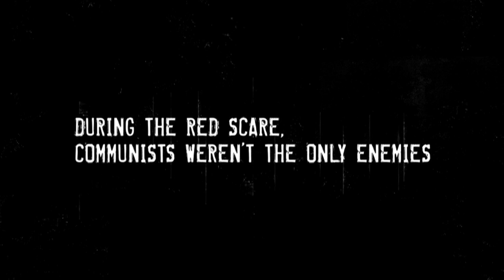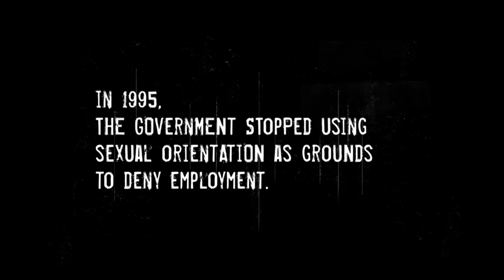'The Lavender Scare' Documentary Trailer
A look back at the "Lavender Scare", a firing of all suspected gay people out of the government.

Narrated by Glenn Close with voices from David Hyde Pierce, Cynthia Nixon, Zachary Quinto, T.R. Knight, and more.

'The Lavender Scare' will be in New York and Los Angeles on June 7, 2019 with a national release to follow.